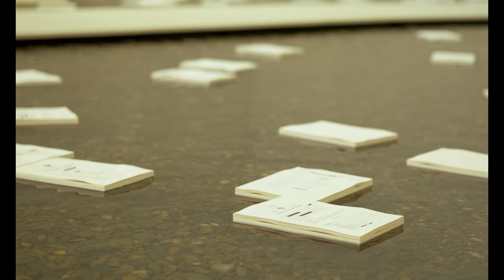QAGOMA's 'Embodied Knowledge' exhibits a diverse range of Indigenous artists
With a strong First Nation presence, the Queensland Art Gallery and Gallery of Modern Arts' recent Embodied Knowledge exhibition featured 19 artists from across Queensland highlighting issues of Indigenous artists, voices of women and LGBTQIA+ artists.